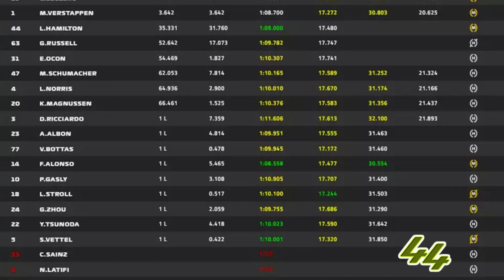COM W13 REMENDADO LEWIS HAMILTON É P3 E RUSSELL P4 NA ÁUSTRIA | Leclerc dá show e vence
Lewis Hamilton e George Russell com W13 remendado ficam na P3 e P4 e Leclerqui vence GP da Áustria.

➤ Camisetas, bonés, agasalhos e moletons Lewis Hamilton e Mercedes. Confira de outros Pilotos e Equipes ➡️